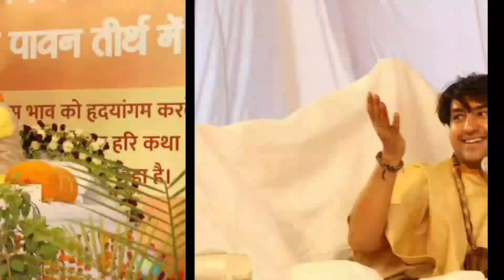Pradeep Mishra ji Devkinandan Thakur Ji Anurodh Aacharya ji Bageshwar Dham Sarkar Char Maharaj